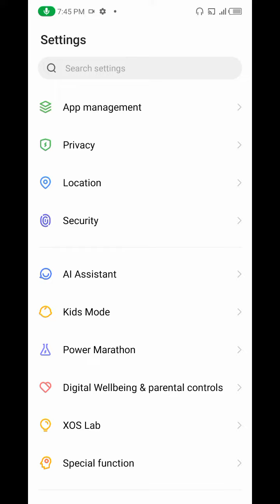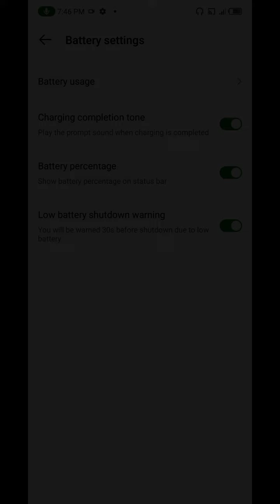Show Battery Percentage in Infinix Note 11s , Infinix Note 11s Me Battery Percentage Kaise Show Kare